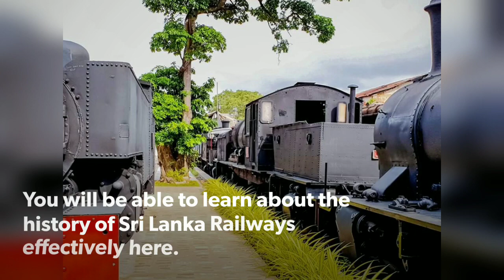Upcoming Railway Museum in Sri Lanka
This is the upcoming Railway Museum in Sri Lanka Railways. It is located at Maradana in Sri Lanka. Currently, this is still under construction.

There are many important locomotives are positioned here for people to acknowledge for. You will be able to learn about the history of Sri Lanka Railways effectively here.

Photo credits by Mahinda Amaraweera FB page.